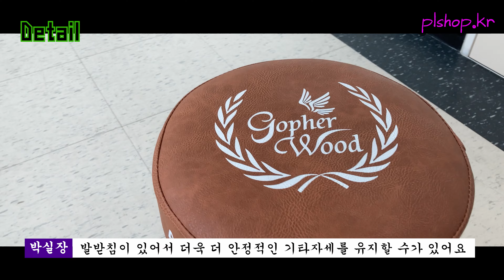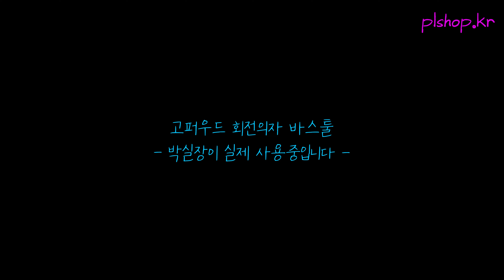고퍼우드 기타연주용 회전의자 GOPHERWOOD 바스툴 튼튼한 기타연습용 의자 피엘샵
안녕하세요. 피엘샵입니다.

기타 연주용 / 연습용 회전의자 고퍼우드 바스툴을 소개합니다.
착한 가격에 고급스러움에 연주에 편리함까지
오로지 기타연습에만 불태울 수 있는 의자를 소개합니다.
연주는 장비빨!
이 의자 하나면 기타 연주 씹어먹죠~

고퍼우드 기타연주용 회전의자 바스툴 링크

0:00 Intro
0:31 디테일한 설명
1:35 언박싱 / 조립
2:12 더 디테일한 추가 설명
2:32 마무리
2:45 실 사용 영상